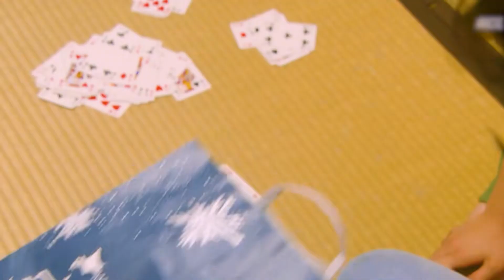渣男想求復合，被女友扇巴掌后痛哭